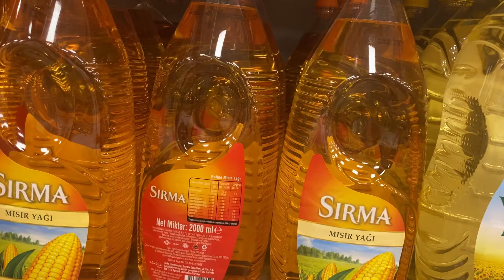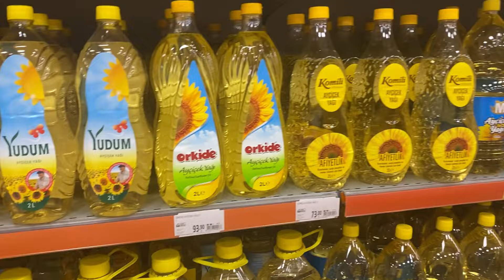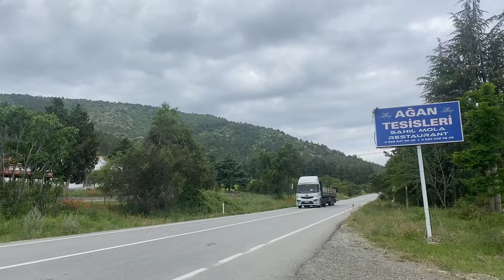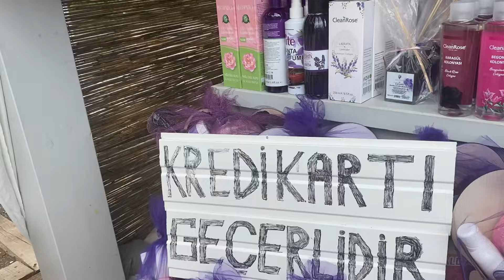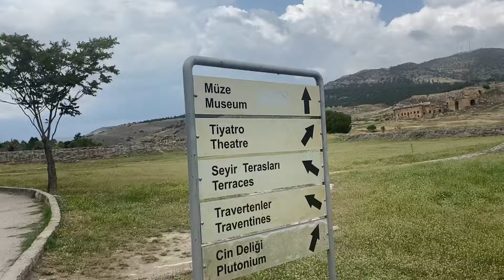ТУРЦИЯ ,АНТАЛЬЯ,АЛАНИЯ 2023/ПОЕЗДКА В ПАМУККАЛЕ/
Поездка в Турцию